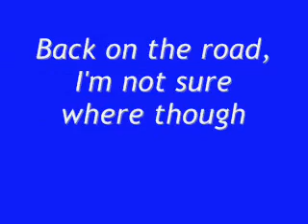Westlake Demons Cross Country vermilion Invitational 9/27/08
Westlake, Ohio High school boys varsity cross country race, Vermilion Ohio